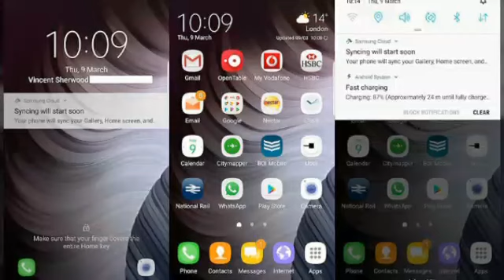g920p convert to g920f 7.0 . تعريب g920p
تعريب كالاكسي 6 g920p
g920p convert to g920f